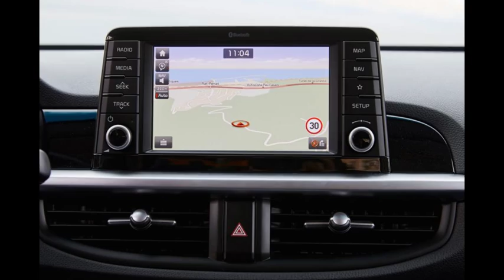New Kia Picanto 2017